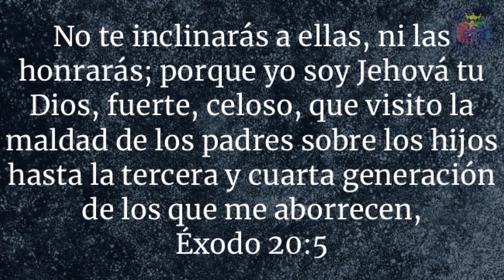Las Maldiciones Generacionales ,es una falsa Doctrina?? El pecado se transfiere ?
Cafetin # 43 con el Pastor : Carlos Redimin